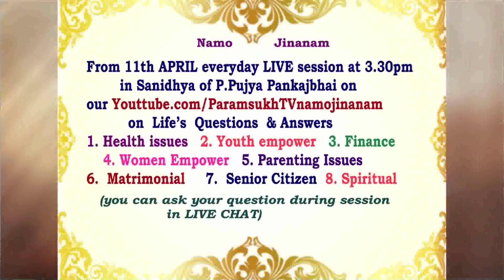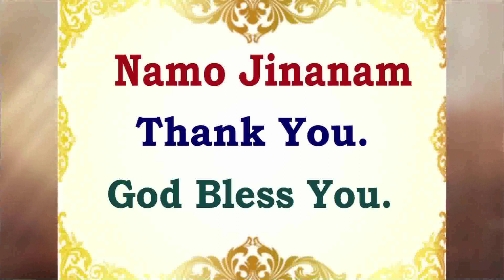Love Game | P.Pu.Pankajbhai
Namo Jinanam
P.Pu.Pankajbhai an electronic engineer, scientist and businessman by profession enjoys a unique viewpoint on life, religion and spirituality. Discord, disharmony, disillusionment, derangement and disease are part of everyday life. Scientific Practical Divine Lifestyle through Mantra Yog is suggested as a solution to all problems of humanity. Persistence, faith and acceptance of reality help in experience of freedom from pain and suffering in the here and now. Based on cosmic principles or Law Of Nature sevamaitri (unconditional divine love for all) is an essential role of human beings. Caste, creed, age, gender or religion does not bind as shown by God.
Thank you, God bless, Namo Jinanam,
P.Pu.Pankajbhai.
Param Sukh Jivan Vikas Kendra (PSJVK).
नमो जिणाणं,
You can listen to P.Pu.Pankajbhai daily on :

Add this number to your contact list and send reply message. Mention your name and place with reference to receive daily updates.

Current Events :
Scientific Healthy Living Live Workshops.
30th March - 30th April.
6am - 8am.

Sawal Jivan Ke Jawab Prabhu Ke Live Prashnottari.
11th April onwards.
3:30pm - 5:30pm.

Akshay Tritiya Celebration
26th April
Mahasatsang : 3pm - 6pm
Bhakti Sandhya : 8pm - 10:30pm.

We invite sevaks, satsangis, business associations, health groups, financial companies, school-college educational institutes, dharmic sansthans, mahila mandals, young Indians, NGOs, co-operative housing societies, senior citizens' groups, activists and all to participate in organized activities of Param Sukh Jivan Vikas Kendra (PSJVK).

Join, share and care for ultimate goal directed complete total wellness.

નમો જિણાણં